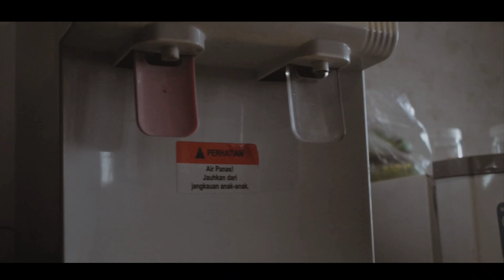MOVIE ACTION | Film Pendek Action | THE DESTINY OF MAN ( Fight In Silence )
THE DESTINY OF MAN 29
Fight In Silence

kyu yang tersadar dari pingsannya di sebuah apartemen, lalu Berbincang sedikit Dengan Mr.R, kemudian muncul sosok pria bertopeng, terjadilah perkelahian di antara mereka.

hallo sobat youtube, kali ini ada perbincangan sedikit Fiksi ilmiah antara Kyu Dan Mr.R, tonton sampai habis ya, biar mengerti jalan ceritanya, karena memang dari awalnya berkesinambungan

Terimakasih yang masih setia, dan semoga kalian terhibur semua, dengan karya kami 😇😎🙏

Directed & Produced
Starring

Cameraman

Cast